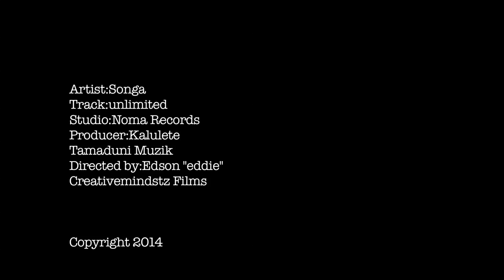Songa - Unlimited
Songa
Unlimited
Noma Records/Tamaduni Muzik
Prod:Kalulete
Dir:Eddie
Creativemindstz
Eddie Arts n Promotion
2014